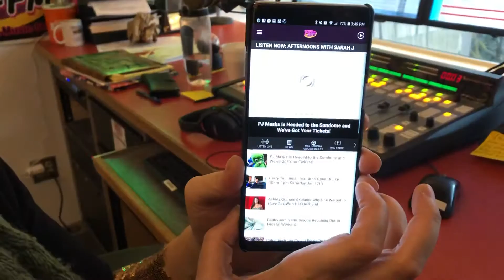Send Us Your Pencil-Scar Pics!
Got a scar from a school/days pencil wound? Send us a pic via our app and tell us how you got it!